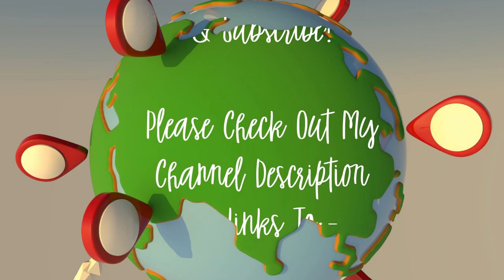Travel Consultant Template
This is an Animation Studio template for a travel consultant.